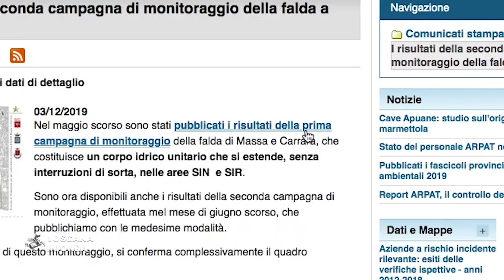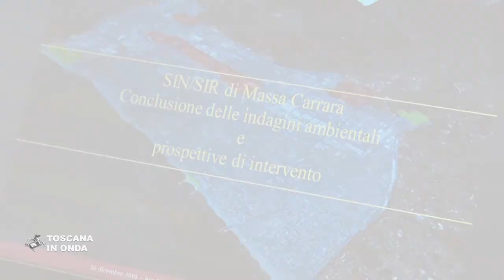SIN SIR di Massa, parte la bonifica mirata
Entro il primo trimestre del 2020 sarà pronto il piano degli interventi. Regione e Ministero stanziano 25,5 milioni.